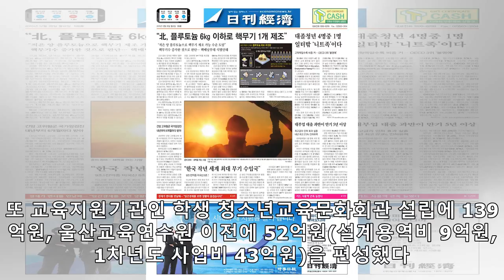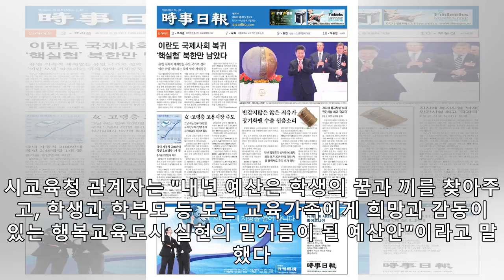울산교육청 내년 예산안 1조6천562억…작년보다 7.4%↑